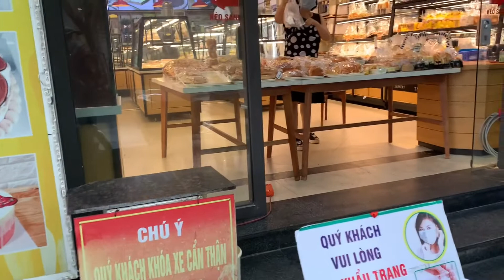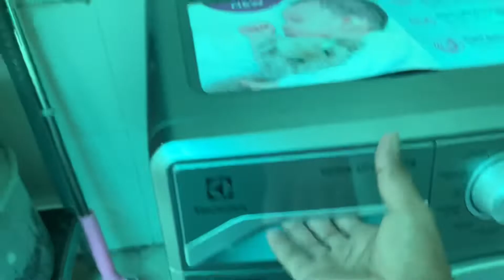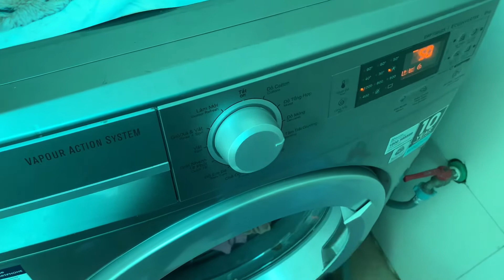Vietnam people life during COVID | Indian international family | hindi Vlogs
Vietnam people life during COVID | Indian international family | hindi Vlogs | Vlogs from Vietnam | Indian in Vietnam | life of Indian in Vietnam |

Family Vlogs,
international couple Vlogs,
Indian international couple,
Couple Vlogs,
How Indian can get Vietnam visa,
Vietnam visa for Indian
How expensive is Vietnam,
Jobs for Indian in Vietnam,
Vietnam travel cost,
Tourist please in Vietnam,
Information about Vietnam,
Vietname food,
Vietnam travel
Best tourist attraction in Vietnam,
Saigon, Hanoi, da nang,

using iPhone xs to make video